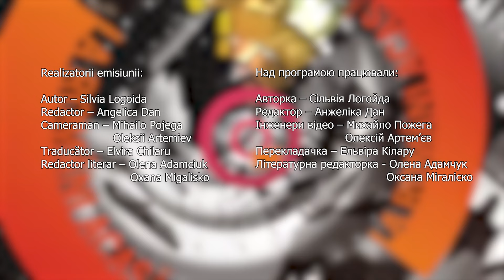Bucătărie tradițională românească / Традиційна румунська кухня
În acest videoclip, vom explora bucătăria tradițională românească din satul Apșa de Jos. Împreună cu Maria Marina, ne vom adânci în tradițiile culinare care se transmit din generație în generație și vom descoperi secretele preparării unor feluri de mâncare care folosesc produse de casă. Vom vedea cum se pregătesc coastele cu cârnați, mamaliga și ciupercile în smântână, folosind ingrediente naturale cultivate în gospodăria proprie. Este o adevărată imersiune în tradiții și gustul mâncării de casă, care păstrează sufletul culturii românești.

У цьому відео ми дослідимо традиційну румунську кухню села Нижня Апша. Разом із Марією Марина ми зануримося в кулінарні традиції, які передаються з покоління в покоління, і дізнаємося секрети приготування страв, що використовують домашні продукти. Ми побачимо, як готують реберця з ковбасками, мамалигу та гриби в сметані, використовуючи натуральні інгредієнти, вирощені на власному господарстві. Це справжнє занурення в традиції та смак домашньої їжі, яка зберігає душу румунської культури.